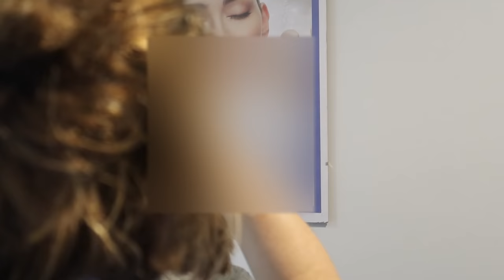HONEST Botox Review!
Today I took the plunge and finally got botox! As you know it has been something I've been thinking about for a while and I'm so happy I finally took those preventative steps. Many people have differing opinions on the treatment but personally I'm all for it, you do you!

Please let me know if you have any questions and I'll do my best to answer them in my next video!

Sinéad
X

** WE GOT RECOGNISED BY A SUBSCRIBER & DRANK TOO MUCH WHISKEY WITH MY COUSINS!